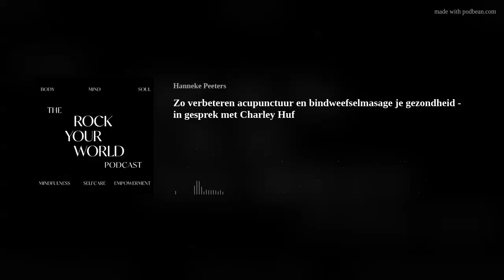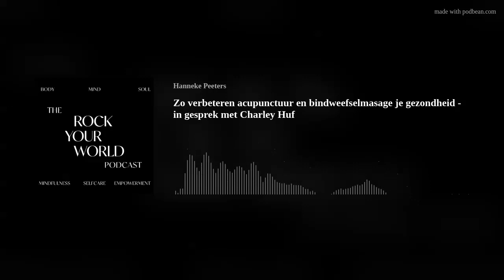Zo verbeteren acupunctuur en bindweefselmasage je gezondheid - in gesprek met Charley Huf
We hebben steeds meer interesse in ons lichaam. Hoe het werkt, hoe we ernaar kunnen luisteren en hoe we ermee kunnen samenwerken.

In deze podcast hoor je de visie van Charley Huf over acupunctuur en bindweefselmassage en hoe deze Selfcare practices je helpen je weerstand en gezondheid te verbeteren. Ook hoor je over de energetische werking van bindweefselmassage.

Ook hoor je over hoe journalen een manier is van een logboek over jezelf bijhouden en hoe je zo ontdekt wat werkt voor jou en wat er leeft in jou.

Schrijf je hier in voor de nieuwsbrief van RYW en ontvang direct 20% korting op The Journal.

Dit is de website van Charley Huf